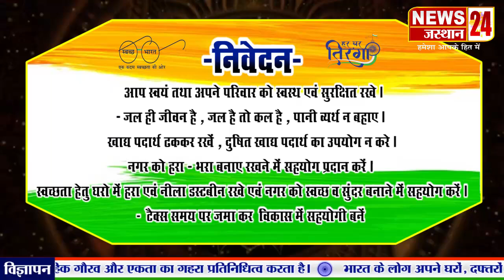स्वतंत्रता दिवस व रक्षाबंधन की हार्दिक बधाई व शुभकामनाएं। नरपत सिंह चंपावत,सदस्य जिला परिषद उदयपुर